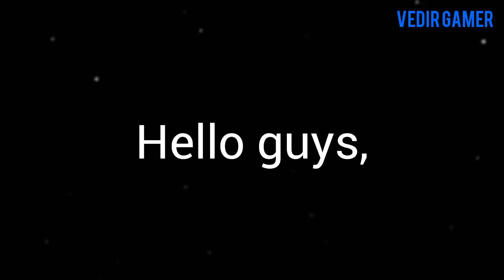Sunbeam Rescue - Subnautica GamePlay